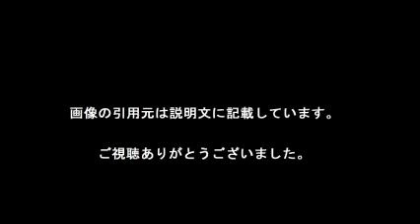谷村奈南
恋愛に悩む男女必読の内容！恋愛の本質と正しき恋愛方法

もうセックスレスで悩まない！ すずね所長の寝室問題一発解消講座

【引用元画像】
00:00:00.00 → ・谷村奈南 公式ブログ Powered by LINE

00:00:09.23 → ・谷村奈南 (@nana_tanimura) ^| Twitter

00:00:18.46 → ・井岡父、一翔と谷村奈南と結婚に反対/ファイト/デイリースポーツオンライン

00:00:27.69 → ・【消えた！？】谷村奈南の現在って？ ^| LAUGHY [ラフィ]

00:00:36.92 → ・谷村奈南 / every-body - YouTube

00:00:46.15 → ・Nana Tanimura (@nanatanimura) ? Instagram photos and videos

00:00:55.38 → ・Amazon.co.jp： 谷村奈南 写真集 『 7 』: 西田 幸樹: 本

00:01:04.62 → ・谷村奈南の関連ニュース一覧 - Yahoo!ニュース

00:01:13.85 → ・谷村奈南が歌手としての復活に苦戦 再びテレビから消えると心配も ...

00:01:23.08 → ・谷村奈南 - Yahoo!検索（人物）

00:01:32.31 → ・谷村奈南の彼氏は井岡？芸能界を消えたホントの理由？ダンス上手すぎ ...

00:01:41.54 → ・谷村奈南、思い出のハワイで大胆水着姿に - 音楽ナタリー

谷村奈南 結婚
谷村奈南 destiny star
谷村奈南 スパイ
谷村奈南 pray for you
谷村奈南 歌詞
谷村奈南 jungle dance
谷村奈南北斗無双
谷村奈南 歌
谷村奈南 曲